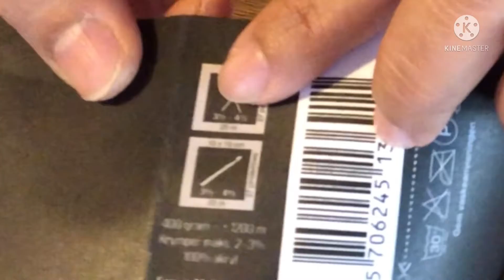Sjal ผ้าคลุมไหล่ ✌️วิธีถักผ้าคลุมไหล่แบบ สามเหลี่ยม ทำง่ายๆ จะทำเป็นของขวัญ ทำขาย ก็ได้ค่ะ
ฝากกดติดตางช่องของ Pla Denmark แม่บ้านอินเตอร์ ด้วยนะค่ะ คลิ้กตามลิ้งนี้ได้เลยค่ะ👇🏻 Facebook